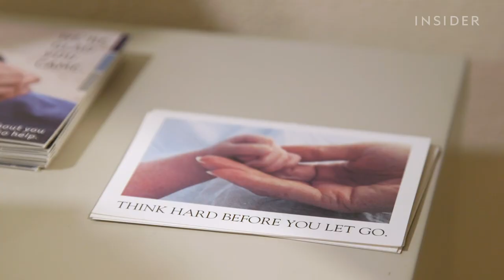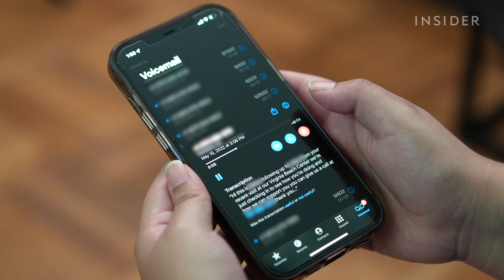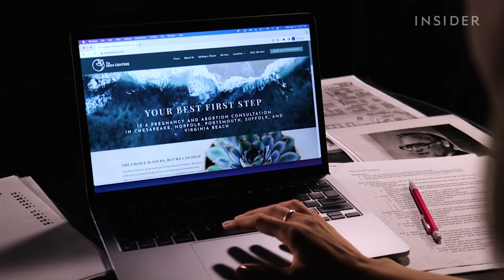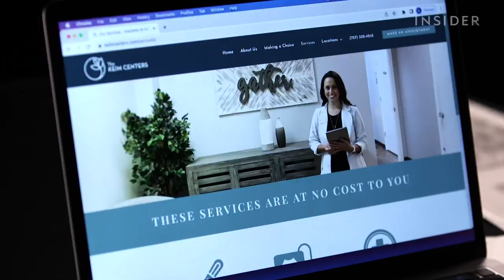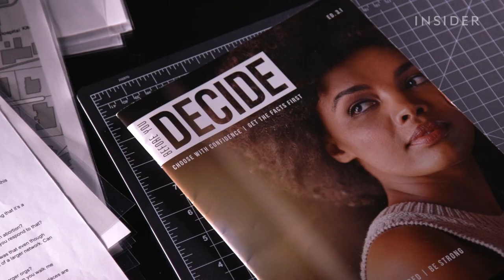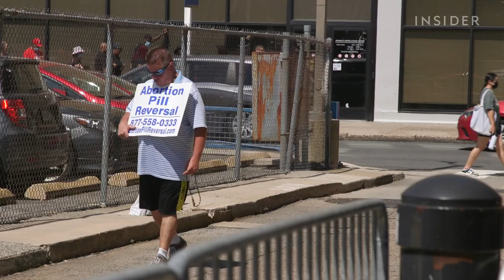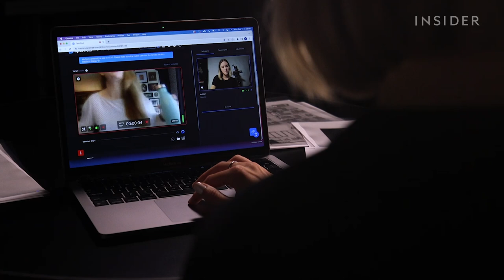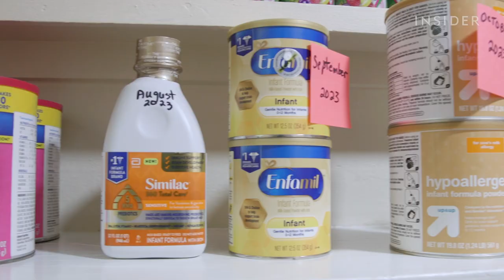The True Cost Of Crisis Pregnancy Centers | Business Insider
Crisis pregnancy centers (CPCs) are religious organizations that don't provide abortions, yet they often show up in search results for the abortion pill.

Anti-abortion activists say these centers will help women facing unplanned pregnancies in places where abortion is now illegal. But some women who have visited a CPC thinking it was an abortion clinic say they feel misled by the center's online advertising.

We spoke to abortion providers and experts, met with someone who went to a CPC, and visited one ourselves, to figure out the impact of crisis pregnancy centers at a time when access to abortion is being rolled back across the country.

MORE TRUE COST VIDEOS:
The True Cost Of The Green Crab Invasion, And How Whiskey Can Help | True Cost | Business Insider